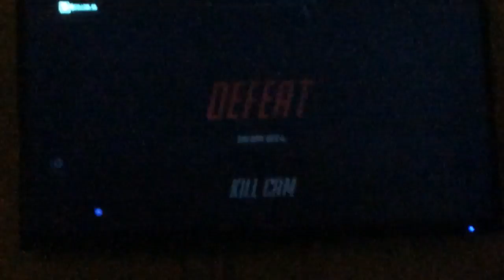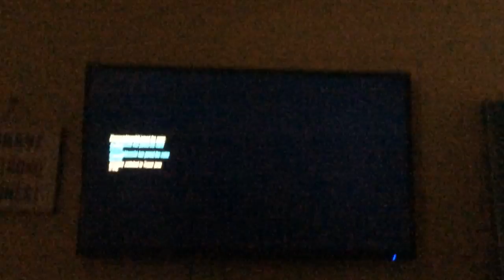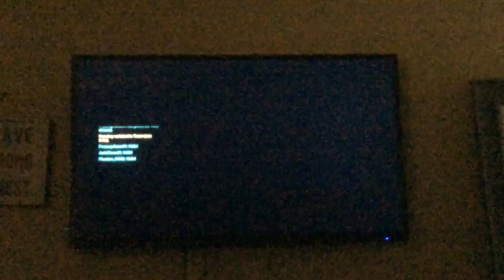Overwatch gameplay p1 ft hockey boy 10